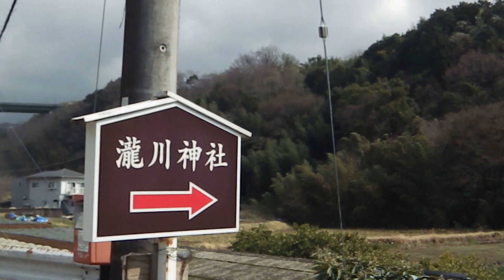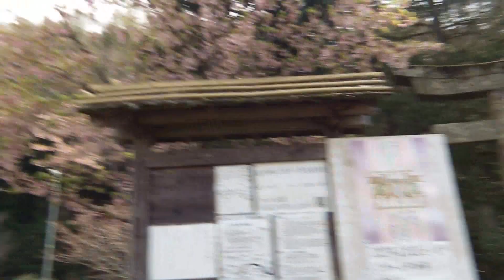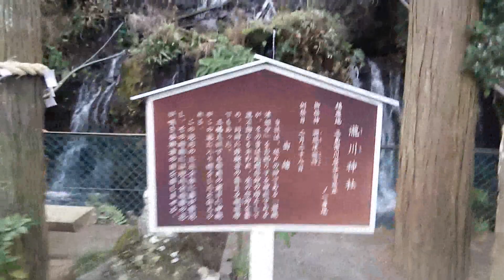2023_03_10三島市 パワースポット滝川神社[菜の花と瀧の和田義盛の子孫の里].wmv